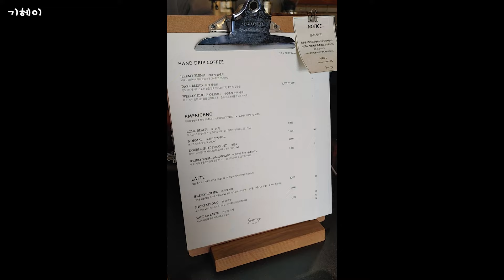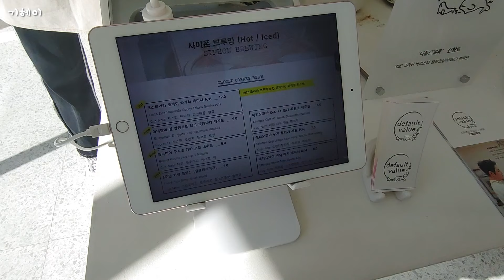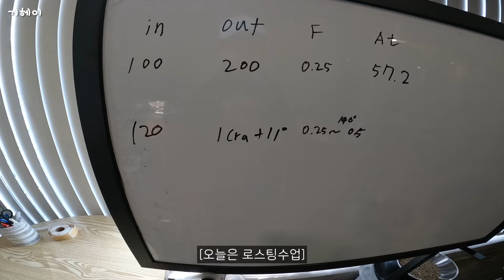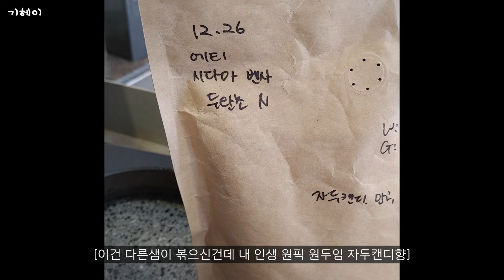늦깍이 나이에 퇴사하고 캐나다 바리스타를 꿈꾸는 청년?(청년맞나?) / 9kg감량 다이어트법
인생 살고 싶은데로 사는사람의 끝은 어디인 것인가...ㅠㅎ